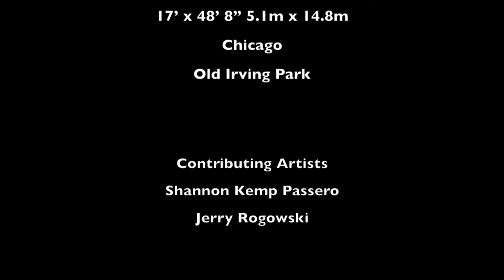Tony Passero Jumbo Jet Mural Time Lapse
Located In Chicago in the Old Irving Park Community at the Pulaski Avenue and Irving Park Road Pass Through.  This mural was executed in August 2015 by artist Tony Passero.

Media: Acrylic on Mason Wall
Size: 17′ x 48′ 8″ (5.1 m x 14.8 m)

Like the artist on Facebook and Instagram to follow along on future public art projects